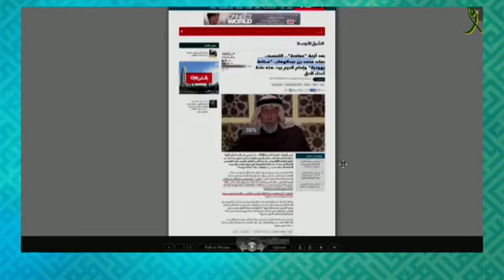ریشه یهودی وهابیت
🎥افشاگری عالم اهل_سنت در خصوص ریشه یهودی وهابیت